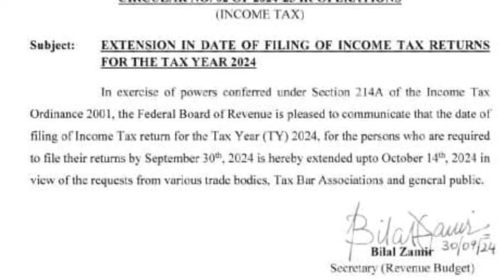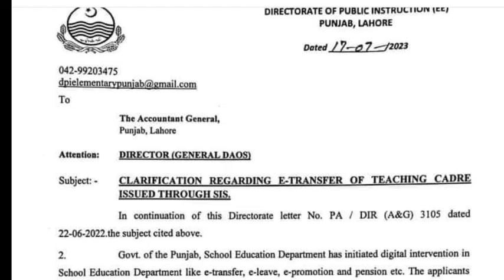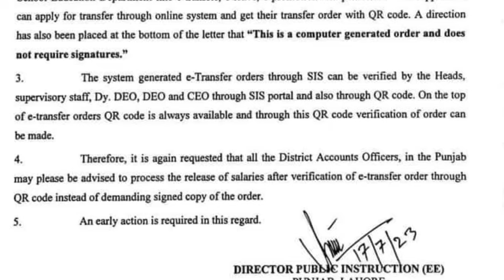FBR income tax exemption rules|| disbursement of salary for E-transfered employees